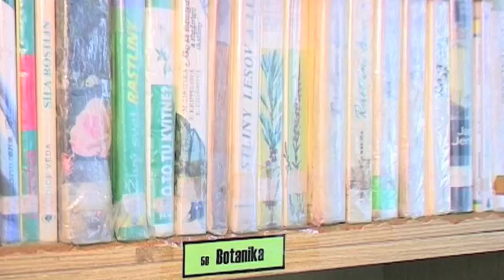Krátke správy 16.9.2013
Nová budova UPJŠ. Voľbu predsedu KSK sa blížia. Pribudol nový kandidát. Knižnica mení otváracie hodiny.